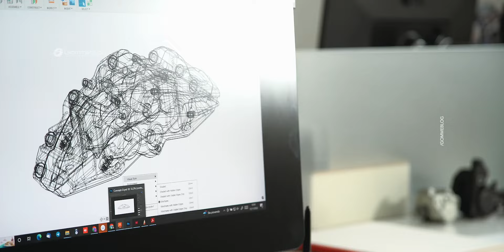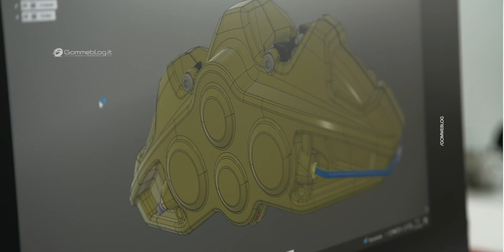2024 Range Rover Sport SV Unveils IMPRESSIVE Braking System!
The 2024 Range Rover Sport SV exhibited the strength of its Carbon Ceramic Braking system during a fortnight-long track event in Portugal. Utilizing Brembo Octyma calipers, the most sizeable in the automotive sector, these cars demonstrated remarkable resilience, completing numerous laps without notable deterioration to the brake discs or pads. This mechanism not only amplifies braking effectiveness but also diminishes the vehicle's unsprung weight, thereby enhancing its handling and ride comfort. These progressions highlight Range Rover's dedication to melding top-tier technology with opulent design.